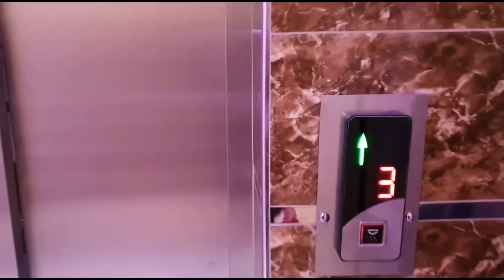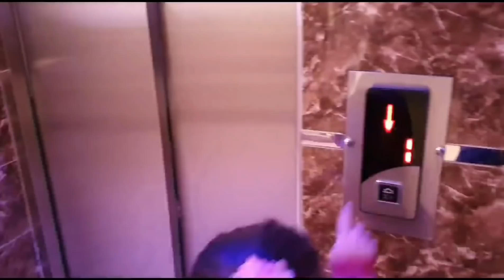اكتشفوه يعمل شئ مفاجئ!